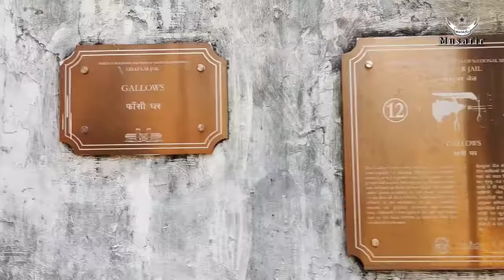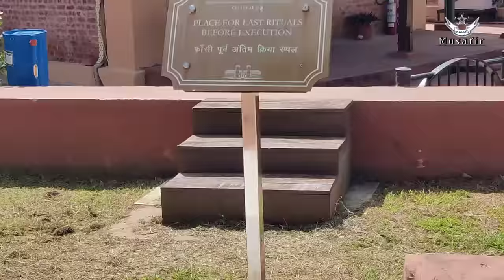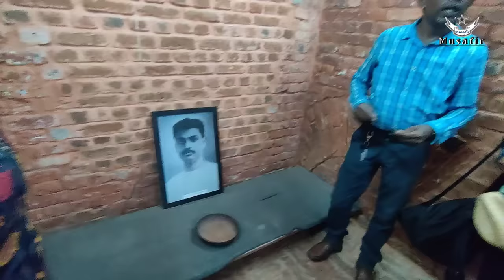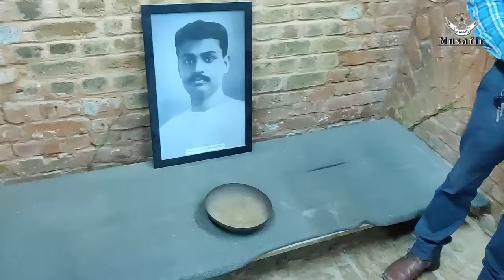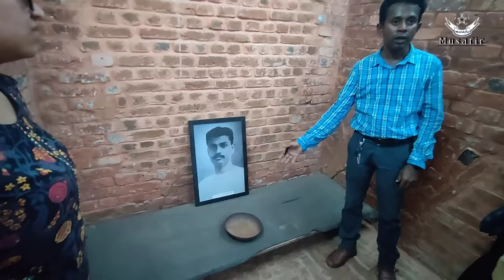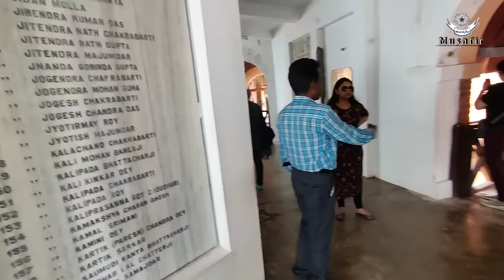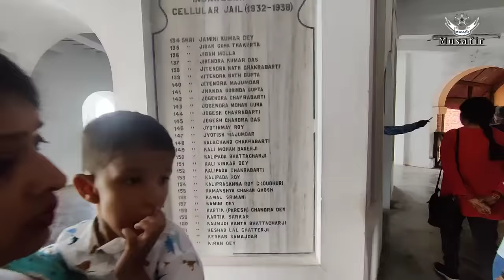Cellular Jail | The Dark side of India's freedom | सेल्यूलर जेल का इतिहास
The Cellular Jail / Kala Pani

1. Location: The Cellular Jail, also known as Kala Pani, is located in Port Blair, Andaman and Nicobar Islands, India.

2. History: The jail was constructed by the British in 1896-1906 to house Indian freedom fighters and political prisoners.

3. Architecture: The jail's design is unique, with 693 cells arranged in a star shape, each cell measuring 13.5 feet by 7.5 feet.

4. Isolation: The cells were designed to keep prisoners in solitary confinement, with no interaction with other prisoners.

5. Harsh conditions: Prisoners faced inhumane treatment, including forced labor, poor living conditions, and brutal punishments.

6. Notable prisoners: Many notable Indian freedom fighters were imprisoned here, including Batukeshwar Dutt, Shivaram Rajguru, and Sudhanshu Dasgupta.

7. Freedom struggle: The Cellular Jail played a significant role in India's struggle for independence, with many prisoners participating in hunger strikes and other forms of protest.

8. National Memorial: In 1979, the jail was converted into a national memorial, honoring the sacrifices of India's freedom fighters.

9. UNESCO recognition: The Cellular Jail has been recognized by UNESCO as a World Heritage Site since 2018.

10. Museum: The jail now houses a museum showcasing the history of the freedom struggle and the lives of the prisoners who were held there.

It is a must watch video for all indians which provide us a glimpse into the history and significance of the Cellular Jail, a symbol of India's struggle for independence and a testament to the courage of its freedom fighters.

सेलुलर जेल, जिसे काला पानी के नाम से भी जाना जाता है, अंडमान और निकोबार द्वीप समूह में एक ब्रिटिश औपनिवेशिक जेल थी।  जेल का इस्तेमाल भारत की औपनिवेशिक सरकार द्वारा अपराधियों और राजनीतिक बंदियों को निर्वासित करने के लिए किया जाता था।
सेलुलर जेल भारतीय स्वतंत्रता संग्राम के दिनों से एक महत्वपूर्ण राष्ट्रीय स्मारक है।

chapters :
00:00 Intro
01:11 Entry to Cellular Jail
02:07 History of Cellular Jail
08:02 Store & Kitchen
08:12 Place of last Rituals
09:14 Gallows फांसी घर
11:52 Workshed कार्यस्थल
13:40 Oil Mill
14:38 Flogging Frame
16:46 Punishment Dress
17:09 Chain fetters, Bar fetters / Cross Bar fetters
19:25 Cell details
20:23 Inside view of cell
22:48 Model of cellular jail
23:29 History of Vinayak Damodar Savarkar Ji
25:48 Central Tower
28:22 Roof top / watch Tower
30:42 Thank you

Must watch this video 👇

धरती पर नर्क - काला पानी का अनसुना इतिहास | History of Kali Pani | Cellular jail | National Memorial

Sher Ali, Dudhnath Tiwari, Niranjan Singh और Narayan की Tales of Ross island